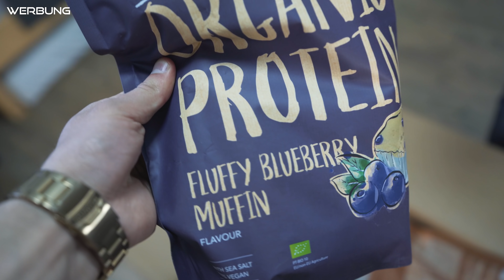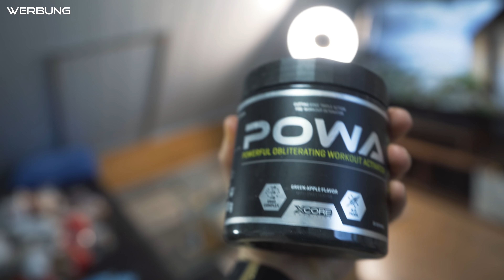DAS SCHLIMMSTE AM VEGAN SEIN..